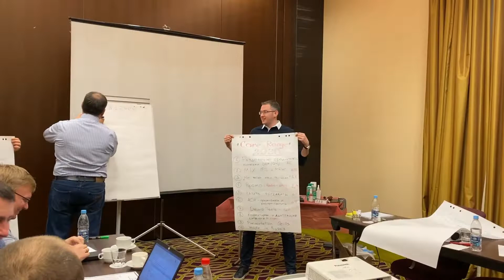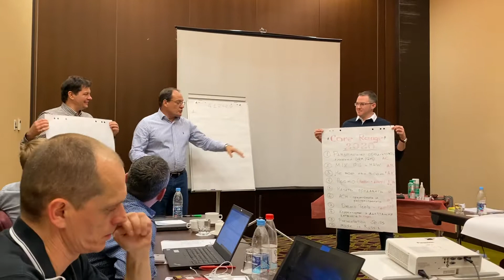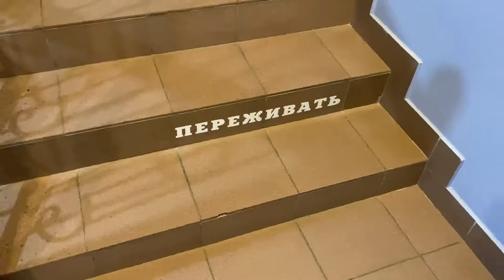ACM East SM Kazan 2019 officially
Sales Meeting Kazan 2019